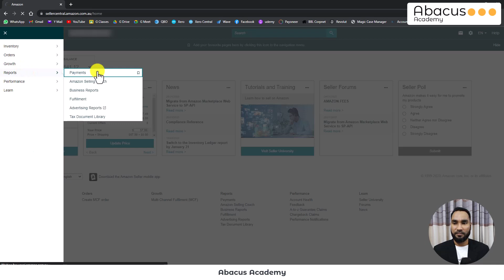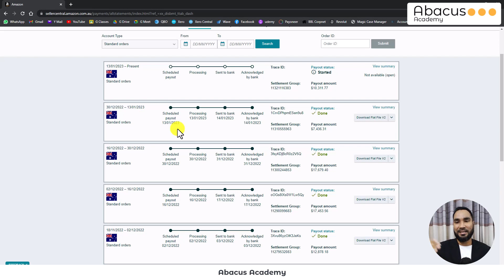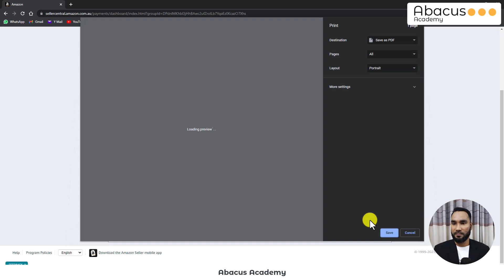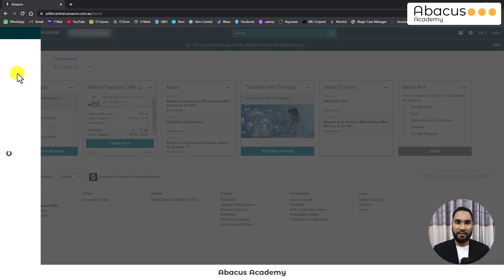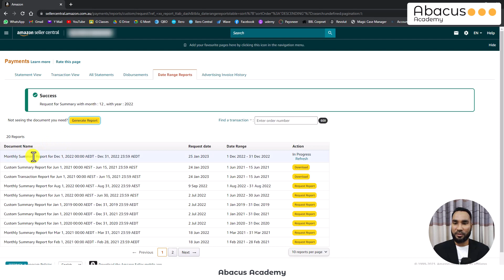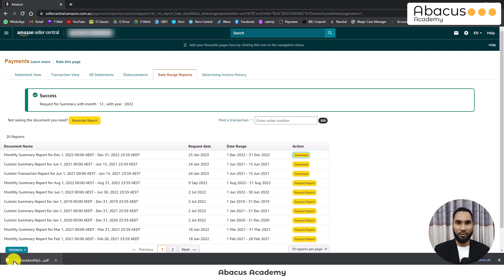How to download amazon payout report & date range report from amazon seller central | eCommerce |QBO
How to download amazon payout report & date range report from amazon seller central | eCommerce Bookkeeping | Amazon Bookkeeping | QBO | XERO | QuickBooks Online

Amazon Bookkeeping এর ক্ষেত্রে সাধারণত আমরা ২টি রিপোর্ট ব্যবহার করে থাকি। একটি হল Payout Report/ Payment Statement/ Settlement Report/ Disbursement Report এবং আরেকটি হল Date Range Report/ Details Activity Report. এই টিউটোরিয়ালে আমরা দেখিয়েছি কিভাবে ক্লায়েন্টের Amazon Seller Central Account থেকে এই প্রয়োজনীয় রিপোর্টগুলো ডাউনলোড করতে হয়। পরবর্তী কোন টিউটোরিয়ালে আমরা Explain করবো কিভাবে এই রিপোর্টগুলো বুঝতে হয়। ধন্যবাদ।